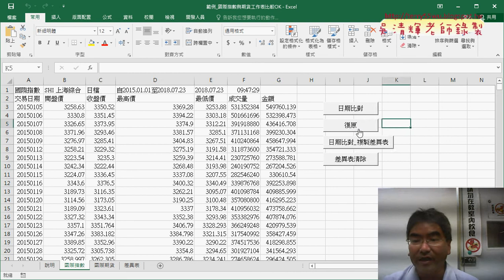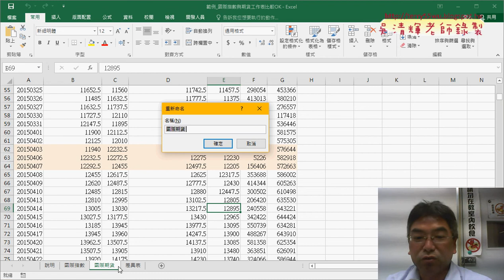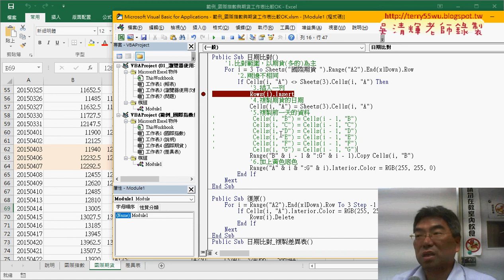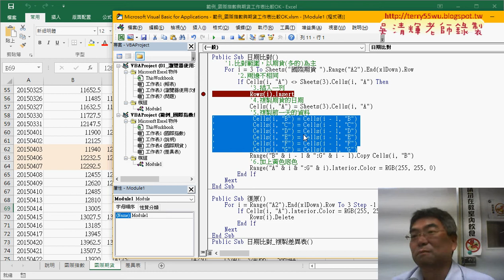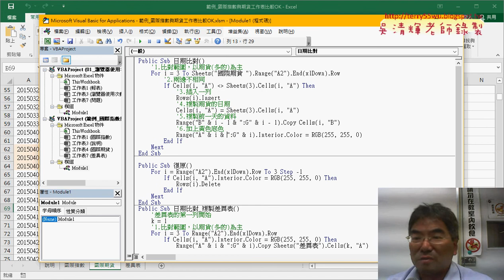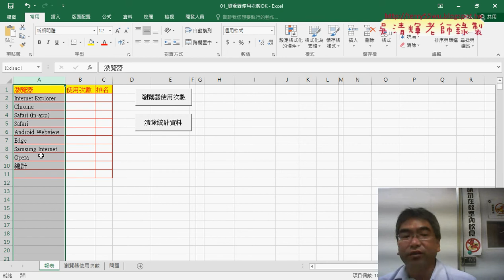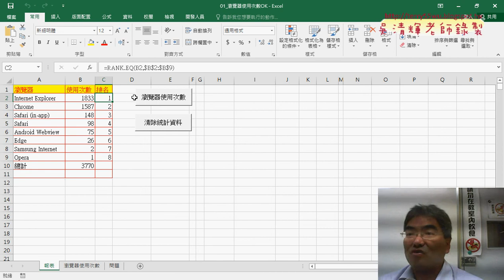06 工作表比對細節與瀏覽器自動化報表